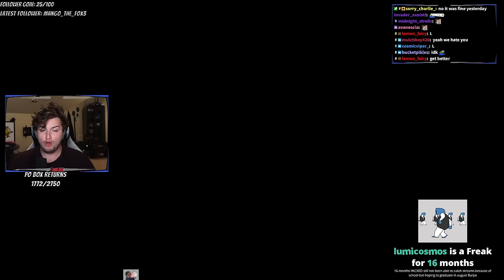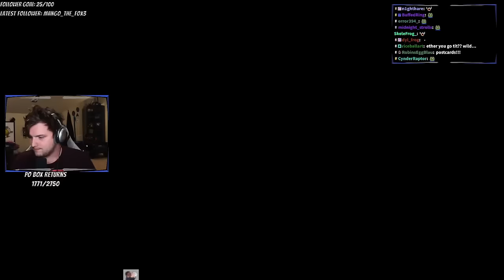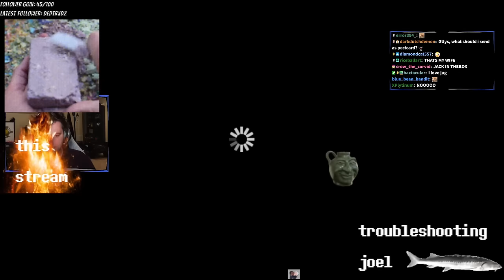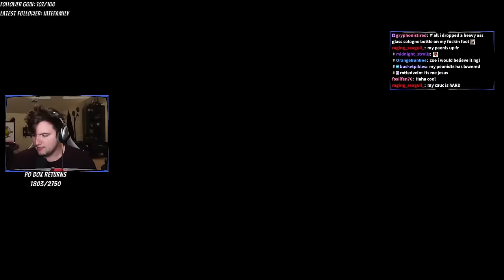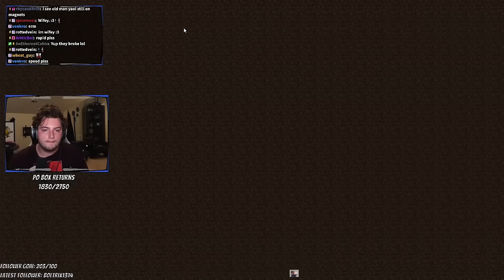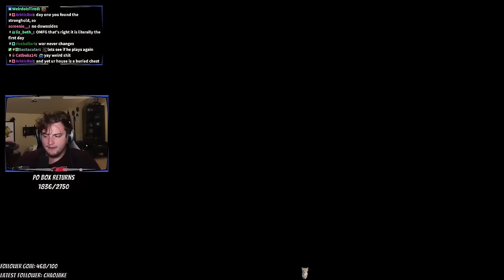Breaking Into The SDMP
I have been invited to @SleepDeprived 's NEW Minecraft server!

♤ COOL PEOPLE ♤